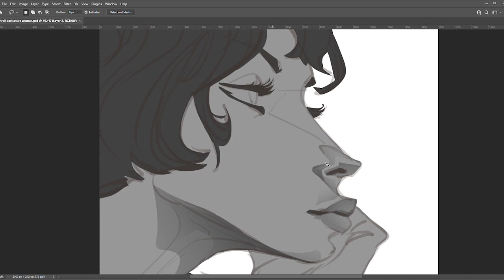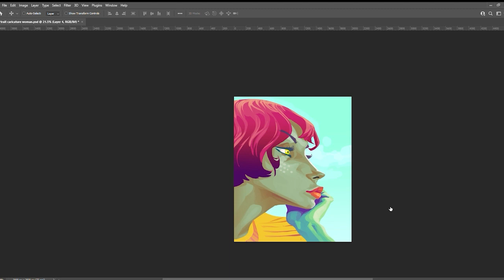Expression Study timelapse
This is a study of a French Nouvelle Vague style portrait in Vapor Wave palette. This is a timelapse of 2 hours work, Enjoy!